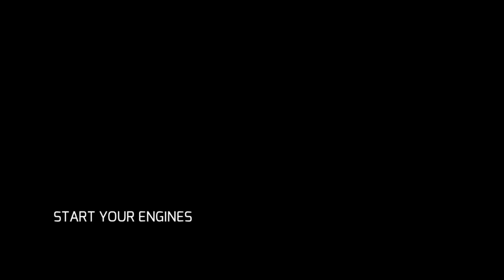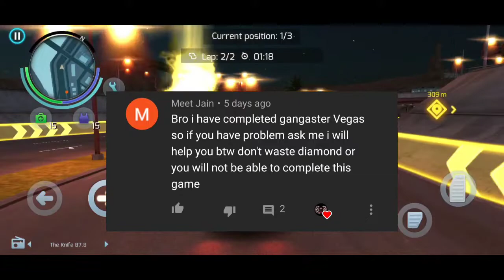Stealing a Luxurious Automobile in Vegas | Gangstar-Vegas Story line | Episode 02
U can also give me suggestions by commenting below